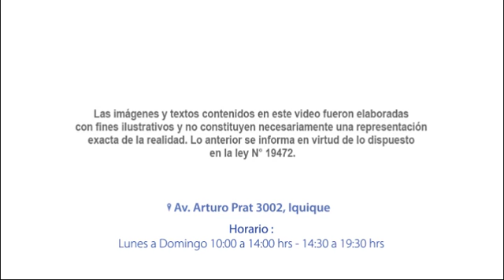Mirador Playa Brava Uno (cod. proyecto 3961)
Enmarcado en un desarrollo inmobiliario mayor, que considera la construcción de 5 edificios de vivienda en el exclusivo sector de Playa Brava.